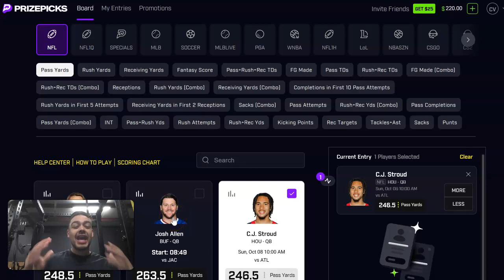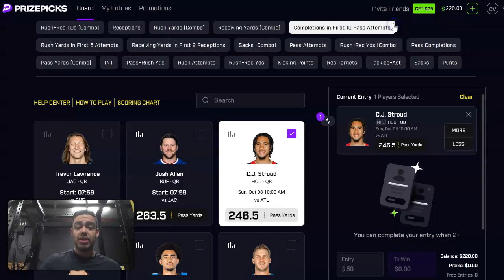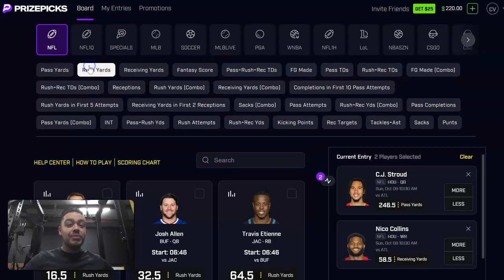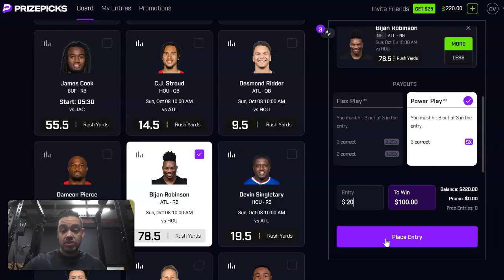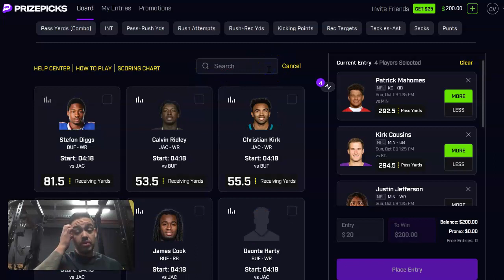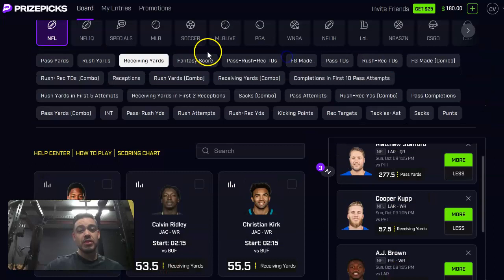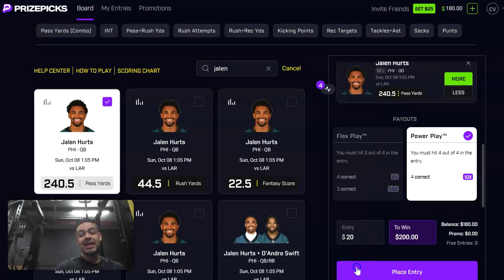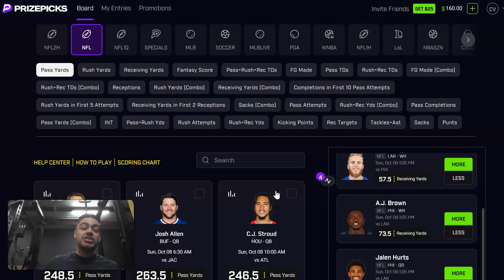Top 3 PrizePIcks Today! 10/08/2023